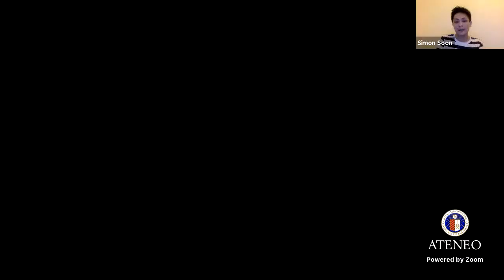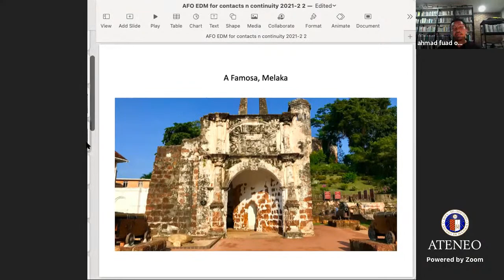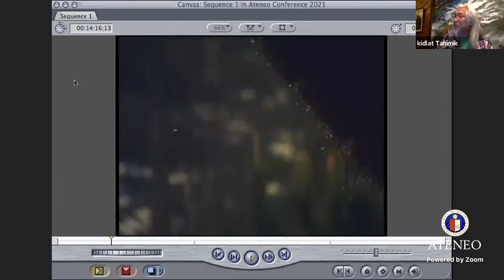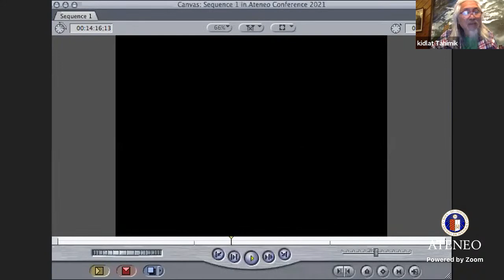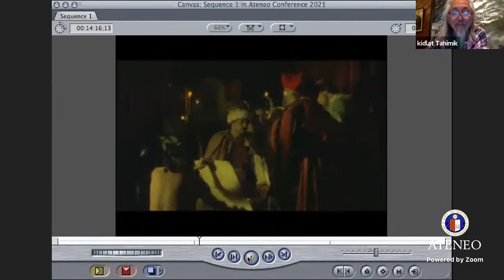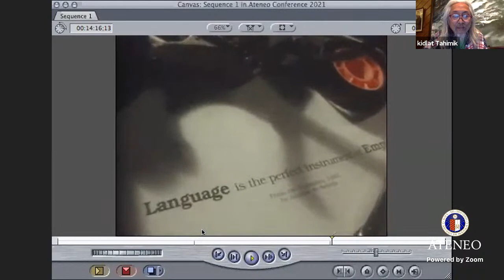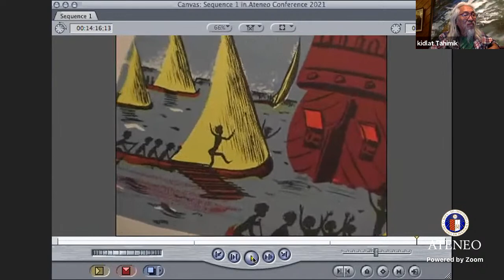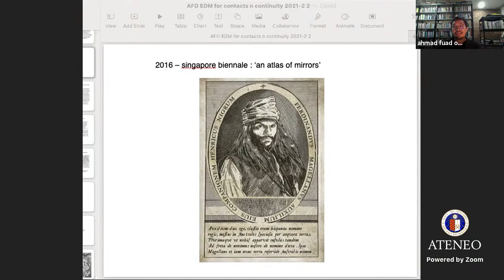SPECIAL PANEL: Representations of Enrique de Malacca